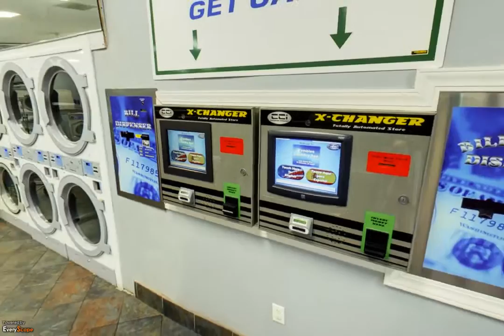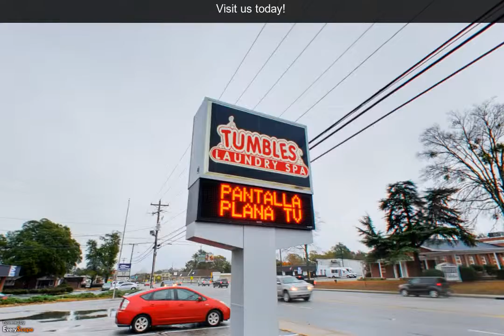Laundromat Columbia SC | Laundry Service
For a busy professional like you doing laundry is out of the question. Why waste time and power over that after you will discover a laundry provider to do this for you.Looking for best laundry services ? Visit Laundromat Columbia SC offers professional & regular laundry services with proper care at affordable price.